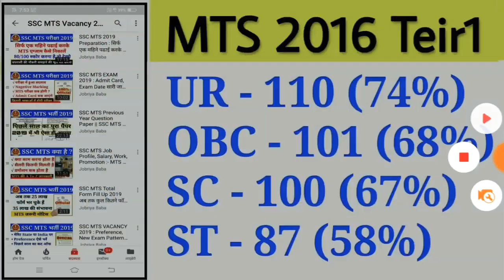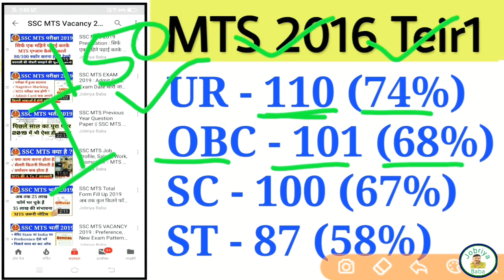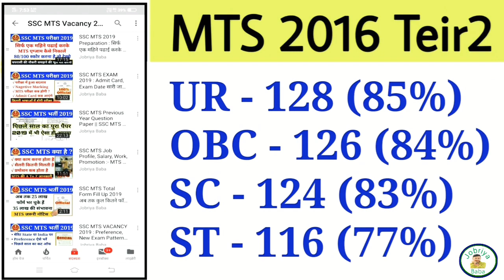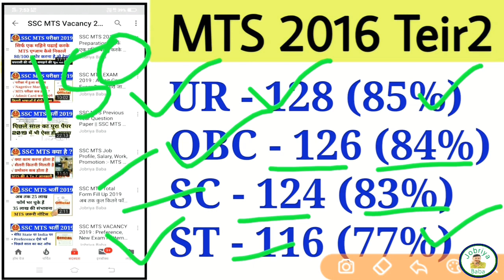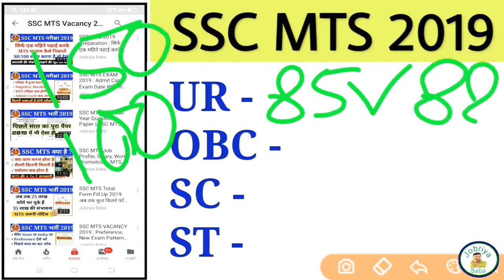SSC MTS EXAM 2019 : MTS वालों के लिए सबसे महत्वपूर्ण वीडियो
||SSC MTS EXAM 2019 : SSC MTS EXAM देने वालो के लिए महत्वपूर्ण Video ||
Video को अंत तक जरूर देखें और जाने कितना Marks लाने पर आपका Selection होगा  SSC MTS EXAM 2019 में |

SSC MTS LATEST NEWS